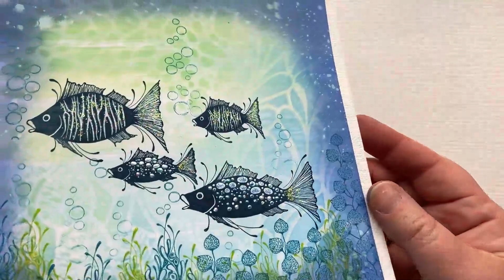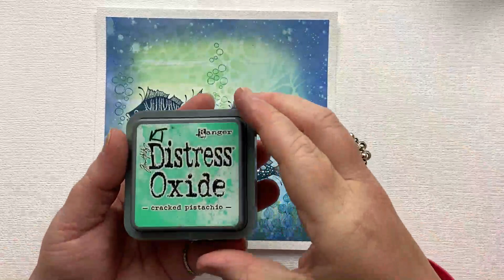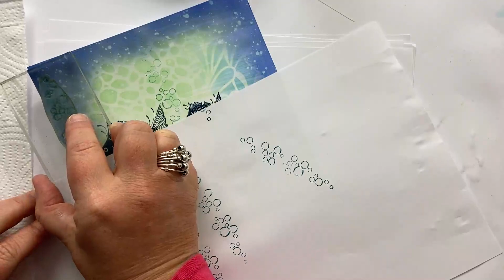A Family of Fish by Karen Telfer - A Lavinia Stamps Tutorial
A Family of Fish by Karen Telfer

With a new month comes a new Creative Challenge, and the theme for May is “Under the Sea”. Lavinia Stamps design team member, Karen, has captured the essence of the subject, using three Lavinia stencils and Distress Oxide inks.

You can find a full list of the products she used for this project on our videos page, along with more of our recent daily demos.